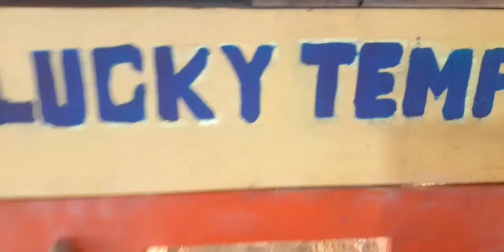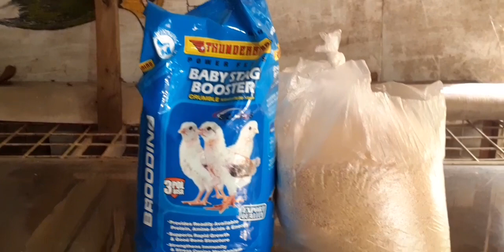MGA BAGONG PASISIW MADAMI DAMI NA SILA